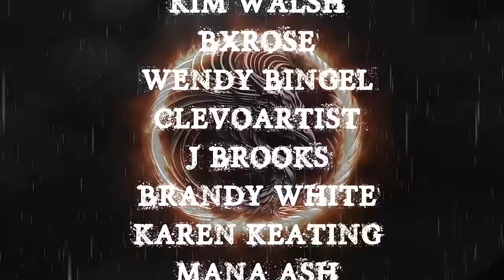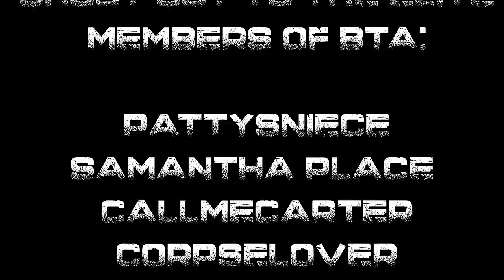TRUE SCARY STORIES IN THE RAIN TO HELP YOU FALL ASLEEP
TIME STAMPS-
INTRO- 00:00
S1-01:15
S2- 04:23
S3-  09:42
S4- 15:05
S5- 25:41
S6- 37:09
S7- 47:06
S8- 52:06
OUTRO- 55:46